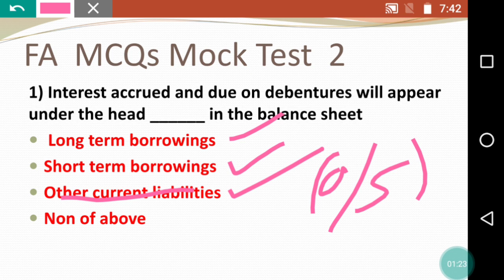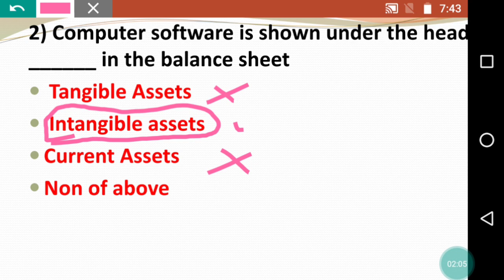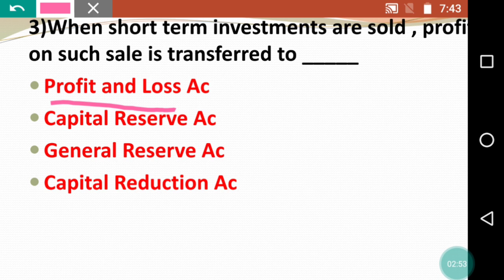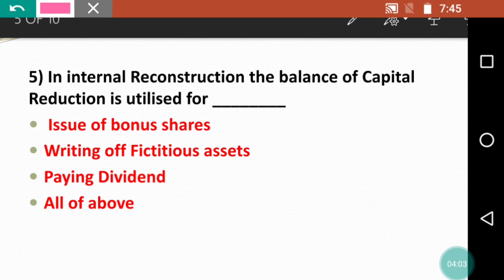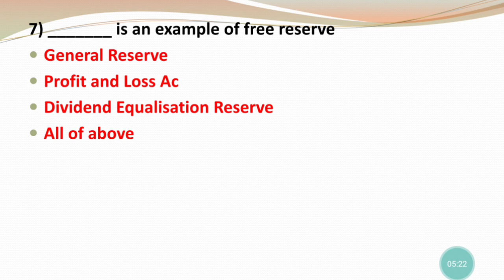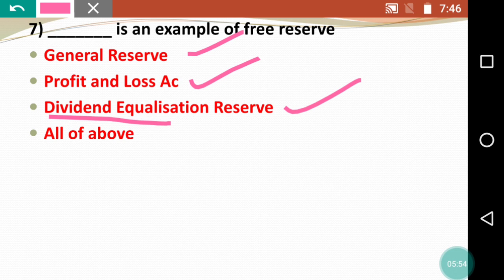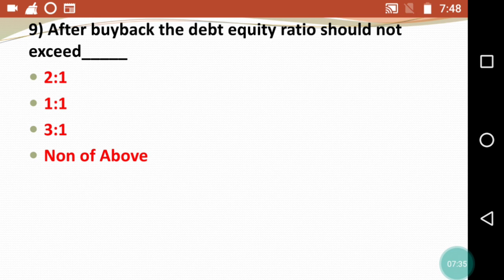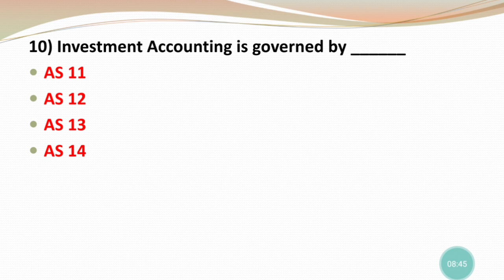Financial Accounting Sem V Mock Test 2 TYBCOM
Hello friends in today's video I will discuss Mcqs series 2 of financial Accounting For Sem 5 (TYBCOM)

MCQ's of FA Mock test 1